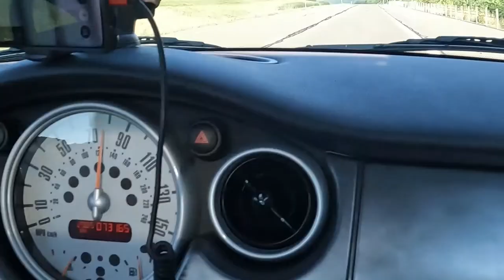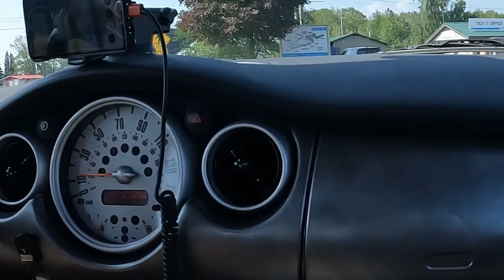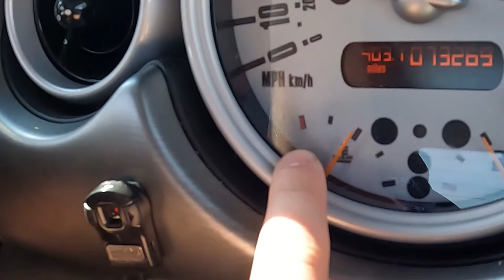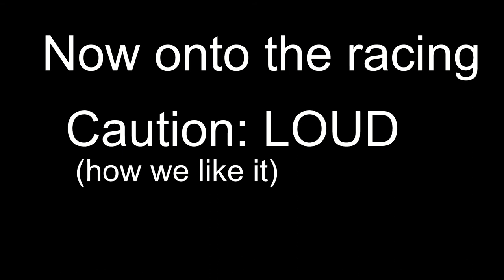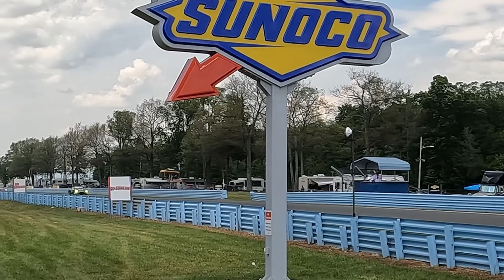Sahlen's 6 Hours at Watkins Glen - IN PERSON CLIPS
Half vlog and half just clips of the racing action. In person sounds. It was loud and I did not turn down the audio on the clips so you can really get a sense of what it was like in person.